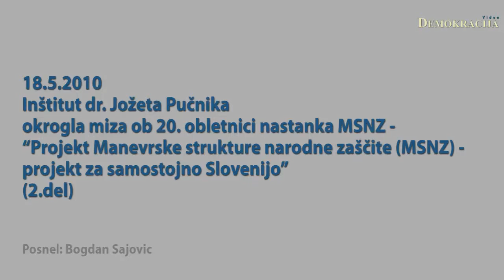Inštitut dr. Jožeta Pučnika okrogla miza 20. obletnica nastanka MSNZ (2.del)